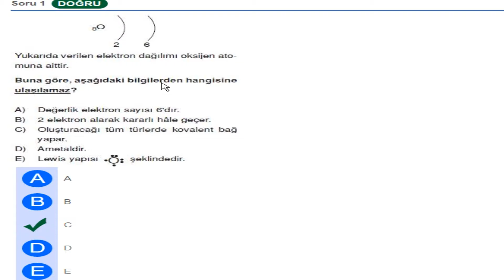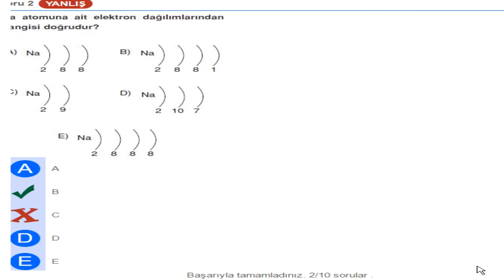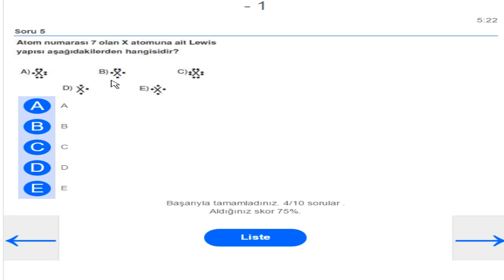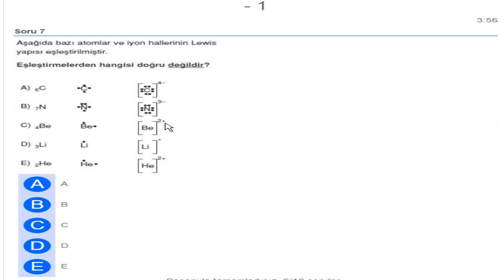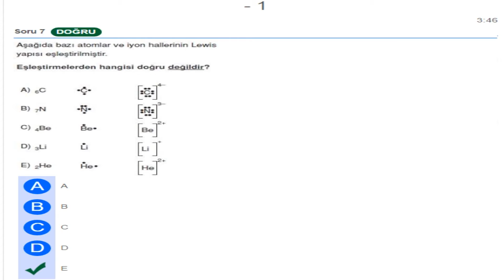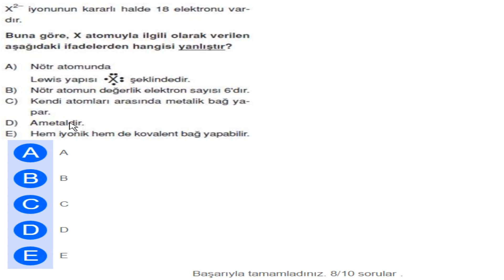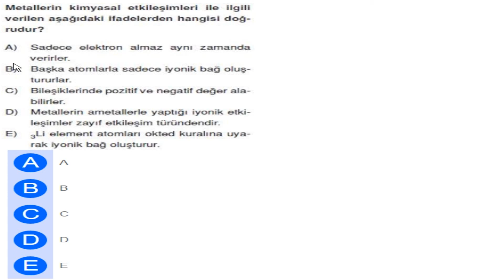KÜMYASAL TÜRLER ARASI ETKİLEŞİMLER SORU ÇÖZÜMÜ TEST 3 YGS-LYS KİMYA